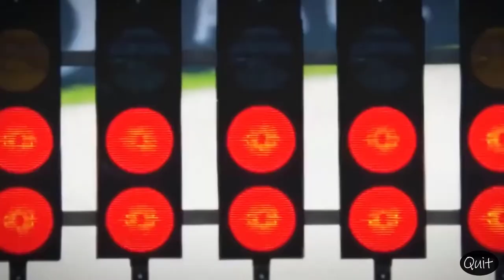Deep House Mix 2021 Nonstop - MOTOGP CRASH COMPILATION